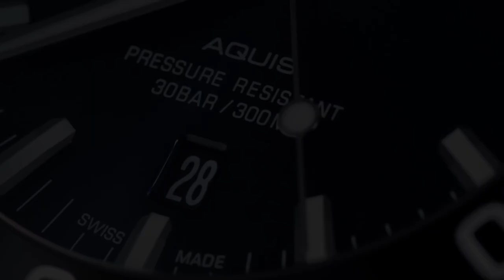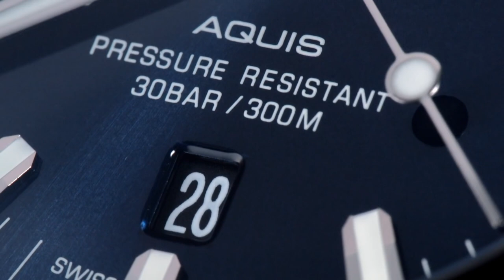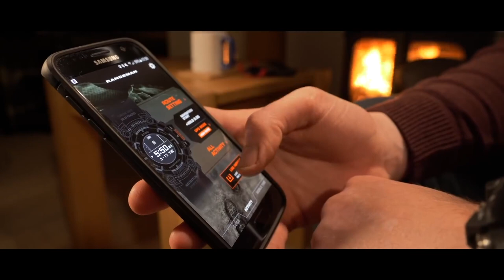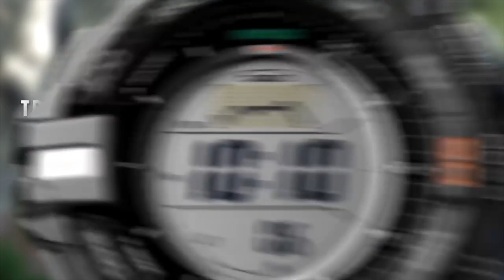REGLAS PARA USAR RELOJES CASIO: NO DEJES DE VERLAS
RELOJES CASIO, TIENES UNO? NO ES LO MISMO USAR UN G-SHOCK QUE CUALQUIERA OTRO DE SU LÍNEA, REVISA POR QUÉ.

00:00 Introducción
01:01 Mano no dominante
01:30 Omite el brillo
02:12 Empareja
03:13 Ajuste
03:44 Metal con metal
04:30 Despedida
04:50 Reseta
07:03 Curso de vinos

Visita nuestro sitio asociado de Amazon para productos de tu interés: